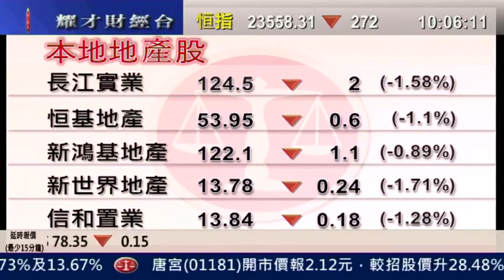耀才財經台 郭思治 王卉霖 19 Apr 2011 發逹講場 part 2